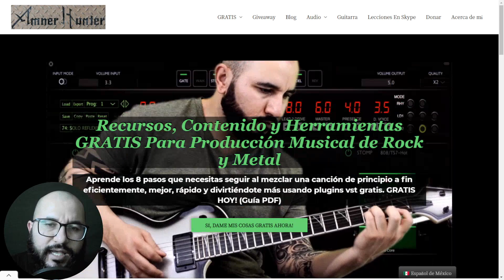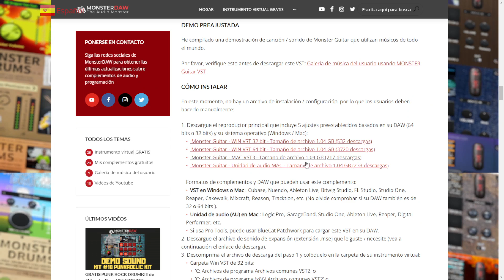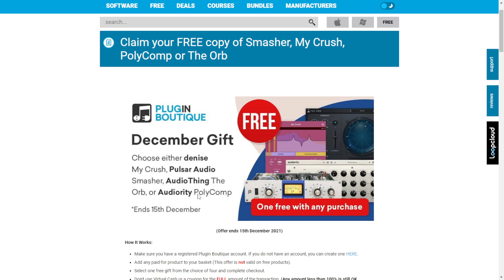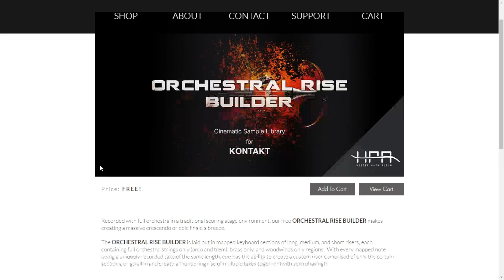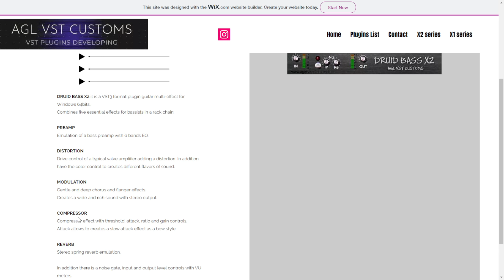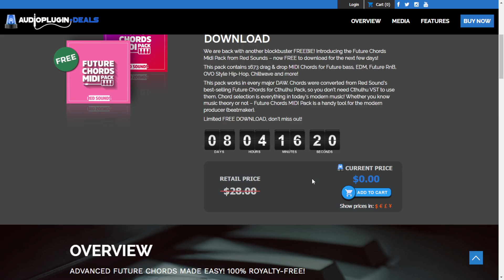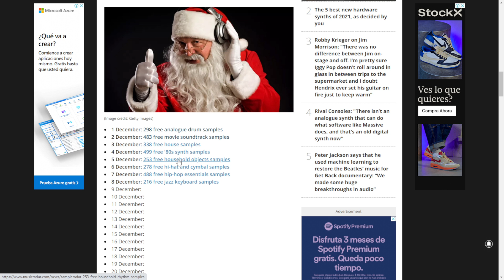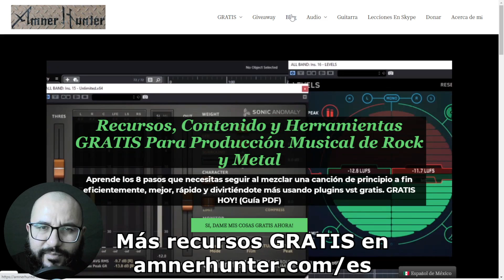27 Mejores Nuevos PLUGINS VST GRATIS, Instrumentos, Samples y OFERTAS - Diciembre 2021 Semana #1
Comparto los plugins vst gratis, ofertas, instrumentos vst y samples que encontré en la 1er semana de diciembre 2021

➤8 Pasos Checklist de Mezcla Usando Plugins Gratis (Pdf Descargable GRATIS)

0:00 - Intro
0:30 mis cosas GRATIS para ti
0:59 LA Atmos - Spitfire Audio
1:50 ARKE pianospheres lite - Barcode Industries
2:22 Heman garde’s lead - Monster Daw
2:58 Sounds for november 2021 - Krotos Audio
3:30 Tessla SE MKII updated - Variety of Sound
4:01 Exclusive samples - Cymatics
4:19 Percussive jazz organ - Simon Thompson Music
4:49 Free smasher, my crush, polyComp & the orb in any purchase @ PB
5:38 Free LoFi pitch dropout in any purchase @ ADSR
6:12 Free sample packs everyday - Pianobook
6:48 Chamber violins - Performance Samples
7:09 Orchestral rise builder - Hidden Path Audio
7:29 P511 synth - Yarra Audio
7:54 Esquire3 - DSP plug
8:28 Carinae bass - Cosmic Crucible Studio
9:04 Druid bass x2 - AGL Vst Customs
9:30 VCV rack 2
10:20 Vital patches for november
10:46 Essentials massive X - Vicious Antelope
11:14 Future chords midi pack - Red Sounds
12:02 Brushed cymbals - Ben Burnes
12:38 Nasca - 2MGT
12:59 Free home - 8dio
13:32 BreadSlicer - Audio Blast
14:19 MU randomizer - The Bends Instruments
14:55 SampleRadar advent calendar
15:37 Foundsound percussion hits - Blind Audio
16:03 Mega ofertas y descuentos
16:37 plugin favorito de la lista? Mis cosas GRATIS para ti

Mega ofertas en plugins
➤Modern Producers

Contáctame para servicios de producción o lecciones d producción/guitarra por skype